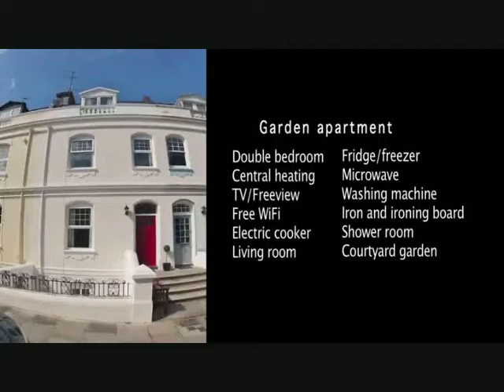Plymouth Barbican holiday apartments Self Catering holiday accommodation Plymouth - Dog Friendly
, dog friendly holiday apartments between plymouth hoe and plymouth barbican, self catering holiday accommodation. Plymouth Hoe Holiday Apartments offers high quality and comfortable self catering flats to holiday makers and visitors to Plymouth. The apartments are perfectly positioned between Plymouth Hoe and Plymouths historic Barbican district with its wide range of cafés, restaurants and trendy bars. The flats are dog friendly and so owners with a well behaved dog are welcomed at no extra charge.
Our aim is to make visitors welcome and comfortable during their stay in Plymouth. The well fitted accommodation is carefully prepared for two, or occasionally three, each apartment having one bedroom.
Plymouth Hoe Holiday Apartments can be the perfect base to explore Plymouth, South Devon, Cornwall and nearby Dartmoor, so is suitable to visitors of many types.
'Cobblestones', No.229 Citadel Road East is in one of two short terraces of houses built at the end of the 19th century to extend the historic 15th century 'New Street', leading to Plymouths principle harbour, to provide comfortable houses for the sea Captains and wealthy merchants of the day. Looking up onto Plymouth Hoe, Citadel Road East is the link between Plymouths Barbican district of ancient cobbled streets and Plymouth Hoe, the expanse of land which overlooks Britains finest natural harbour, Plymouth Sound, on which are held events as varied as the Americas Cup races, Formula One Powerboat racing, Air Displays, Firework Championship, Dog Bus and Bike shows and where, as every child knows, on a day gone by Sir Francis Drake famously played bowls before taking to sea to sink the Spanish Armada.
Title: Self Catering holiday accommodation, Plymouth - Dog Friendly- Plymouth Hoe Holiday Apartments